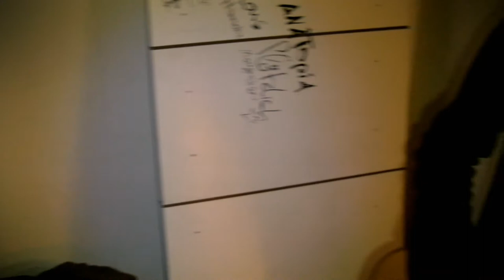#22 Vault Session: Mindpark // Ran me Over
Music // Ralph Timmermans, Jan van der Ven, Johan Reijnders, Jeroen Coudron